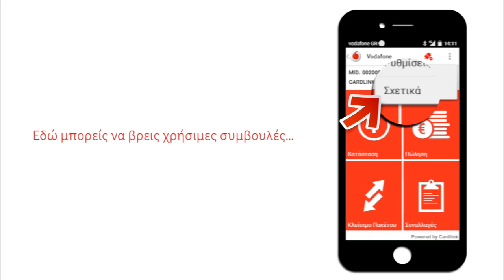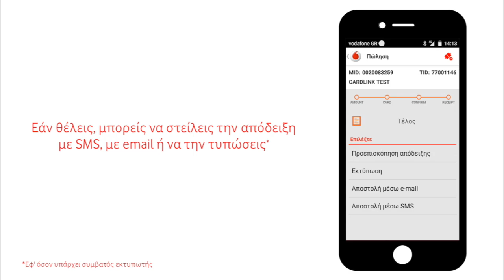Vodafone Mobile POS - Μενού εφαρμογής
Δες εδώ βήμα-βήμα τη λειτουργία της εφαρμογής.
Με την υπηρεσία Vodafone Mobile POS το ταμείο της επιχείρησής σου πάει παντού!